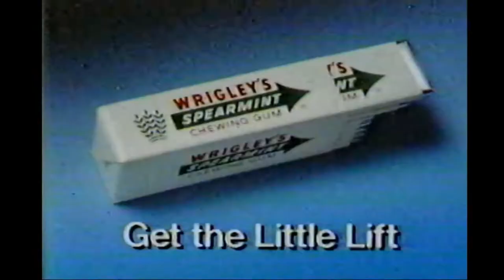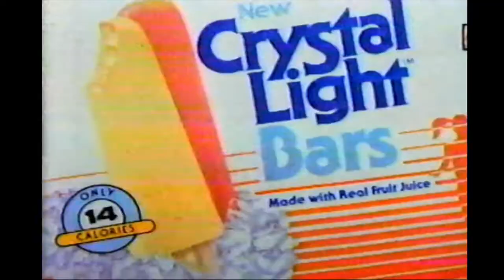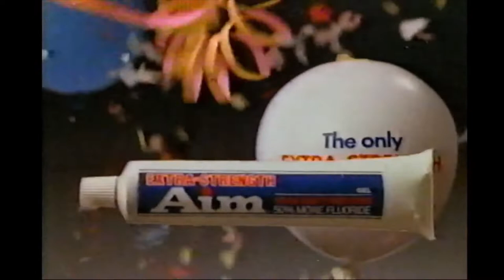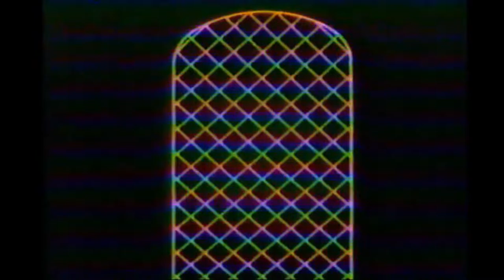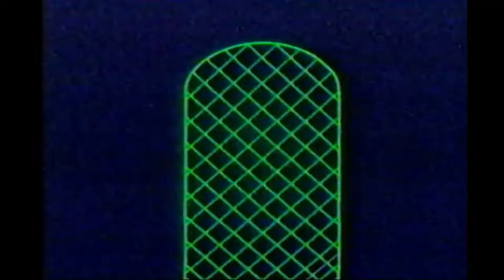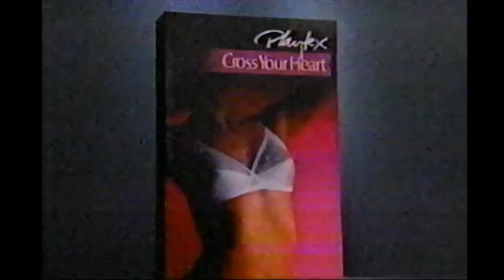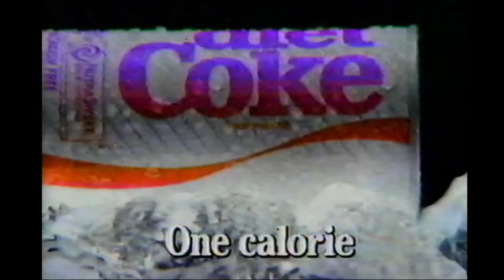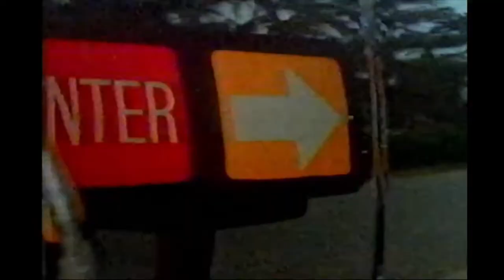Summer 1987 Commercial Breaks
There are some audiovisual quality issues throughout, but hey, this all sat on a tape for nearly 35 years before I converted it, so I expected this result. This is the oldest footage surviving on my family's tapes, aside from an earlier, commercial-free partial movie recording.